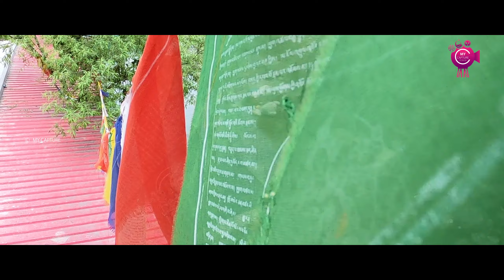Sahastradhara / Sahasradhara, Dehradun, Uttarakhand Episode - 3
ഉത്തരാഖണ്ഡ് സീരീസിലെ മൂന്നാമത്തെ വീഡിയോ ആണിത്. ഈ വിഡിയോയിൽ സഹസ്ത്രധാര(സഹസ്രധാര) യിലെ കാഴ്ചകളാണ്. ഡെറാഡൂണില്‍ നിന്നും 11 കിലോമീറ്റര്‍ അകലെ സ്ഥിതി ചെയ്യുന്ന മനോഹരവും പ്രശസ്‌തവുമായ സ്ഥലമാണ്‌ സഹസ്രധാര. ആയിരം മടങ്ങ്‌ അരുവികള്‍ എന്നാണ്‌ സഹസ്രധാരയുടെ അര്‍ത്ഥം. ഏകദേശം 9 മീറ്റര്‍ ആഴമുണ്ട്‌ ഈ അരുവിയ്‌ക്ക്‌. സമീപത്തായി സ്ഥിതി ചെയ്യുന്ന ബാല്‍ദി നദിയും ഗുഹയും ഈ സ്ഥലത്തിന്റെ മനോഹാരിത കൂട്ടുകയും ഒപ്പം ഈ സ്ഥലത്തെ ഒരു നല്ല പിക്‌നിക്‌ കേന്ദ്രമായി മാറ്റുകയും ചെയ്യുന്നു. വര്‍ഷകാലത്ത്‌ ഈ സ്ഥലത്തിന്റെ മനോഹാരത പതിന്‍മടങ്ങുയരും. സള്‍ഫര്‍ അടങ്ങിയിട്ടുള്ളതിനാല്‍ അരുവിയിലെ ജലത്തിന്‌ ഔഷധ ഗുണമുണ്ടെന്നാണ്‌ കരുതപ്പെടുന്നത്‌. ത്വക്‌ രോഗമുള്ളവര്‍ ഈവിടെയെത്തി ഈ വെള്ളത്തില്‍ മുങ്ങി കുളിക്കാറുണ്ട്‌. സള്‍ഫറിന്‌ പുറമെ ഈ വെള്ളത്തില്‍ ചുണ്ണാമ്പും അടങ്ങിയിട്ടുണ്ട്‌. ഇവിടുത്തെ ഗുഹ രൂപപ്പെടാന്‍ കാരണം ഇതാണ്‌.

Second Episode : ttps://youtu.be/Qlbkdls_N5o

MY GEARS
GOPRO HERO 8
Gopro Hero 8/7/6/5/hero 2018 Charger
YANTRALAY Gopro Charger
Memory Card
Sandisk Pendrive
Power Bank
Ring Light
BLDC Ceiling Fan
BLDC Pedestal Fan

I am Mahesh and I Upload Engaging Technology, Travel, Food and Entertainment Based Videos in Malayalam which include  Travel video, experience sharing, Food related vlogs and Entertainment Content.